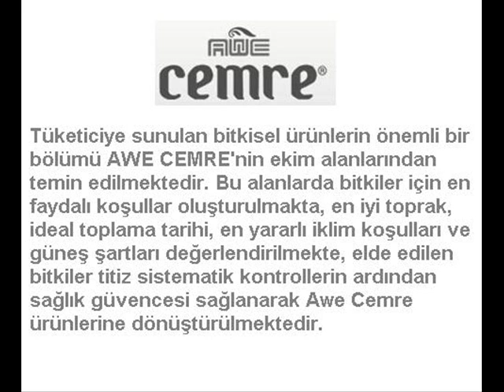Awe Cemre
Awe Cemre bitkisel ürünler İstanbul bayileri arasında önde gelen Awe cemre markasını kısaca anlatıyor. Awe cemre macun, çay, yağ ve şampuan çeşitleri